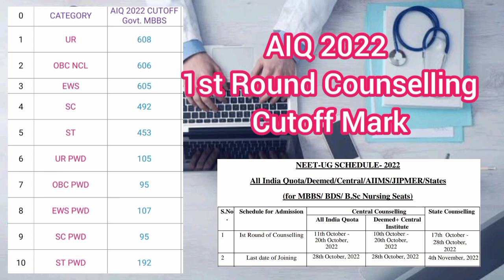All India Quota 1st Round Cutoff Mark NEET UG 2022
Most Expected Cutoff Mark & Rank Range Tamilnadu NEET UG 2022 👇
plz Check it Once Friends ❤️
Hello Friends ❤️
Telegram 👉 @Drs Medico
Thankyou 👍

Hello Friends ❤️
Instagram 👉 Drs Medico
Telegram 👉 @Drs Medico
Thankyou ✨

@Drs NEET

@Drs NEET

@Drs NEET

@Drs NEET